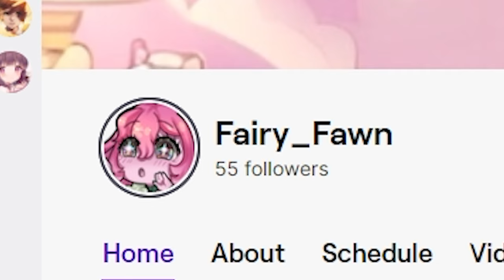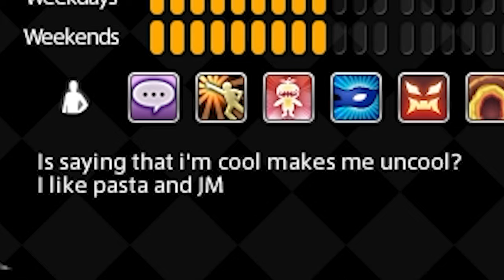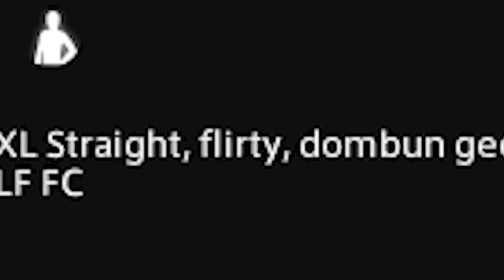[FFXIV] More Adventurer Plates!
Forward and back